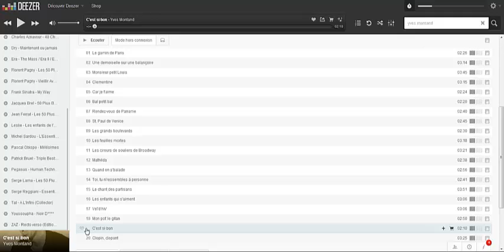Yves Montand - C'est si bon